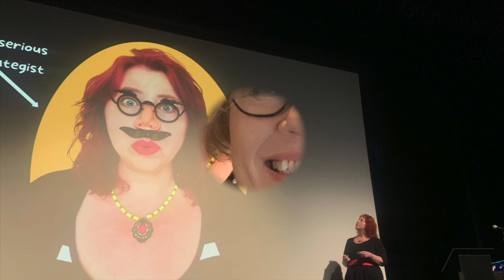YATM recommend video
To find out more about

or find her on LinkedIn:

To find out more about Power To Speak coaching follow Jackie Goddard on LinkedIn

For tips and techniques on improving your public speaking and getting in front of your audience, sign up for the fortnightly Power To Speak newsletter

And download the FREE How To Impact, Influence and Inspire Your Audience E-booklet

Get excited about sharing your message